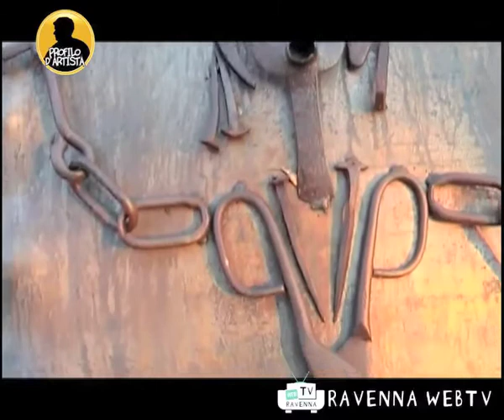PROFILO D'ARTISTA_Renato Mancini